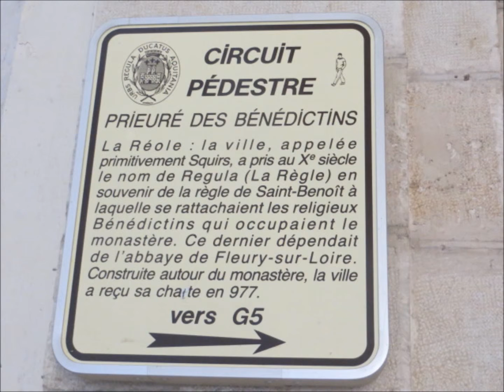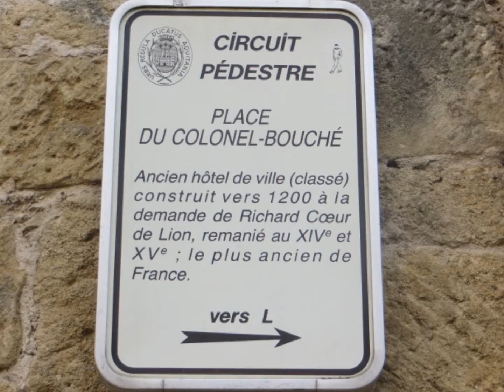Prieuré Bénédictin et son cloitre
juin 2013
  Abbaye de la Réole
 Le Prieuré St Pierre de la Réole est un ancien prieuré bénédictin de la gironde inscrit    aux monuments historiques de la Réole en 1925.
 L'installation de la grille date de la même époque que la reconstruction du prieuré de  1704 à 1774.
La Réole fut l un des 4 points de passage à gué sur la route des pèlerins de st Jacques de Compostelle
 Le monastère est aujourd' hui  occupé par des administrations,hôtel de ville...